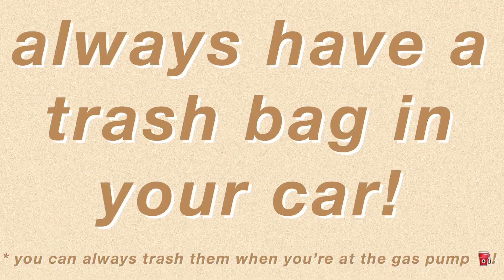I'm back, and I learned something!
Hello Guys! It's been a very long time since I saw you last. It meant the world to me to know you guys still cared. I'm doing much better after a well-needed break, and I feel good enough to come back and pick up where we left off!

Let me know what you guys have been up to! I hope you're all doing well. Remember that you're human, and sometimes you need to take a load off or even take some time to yourself and that's okay! 💖

I will continue to talk about my experiences with Autism, and will also find ways to encourage you guys to keep pushing and to be so proud of yourself for doing just that!